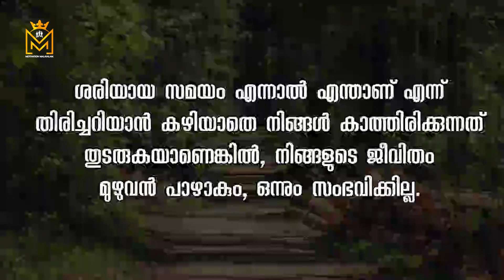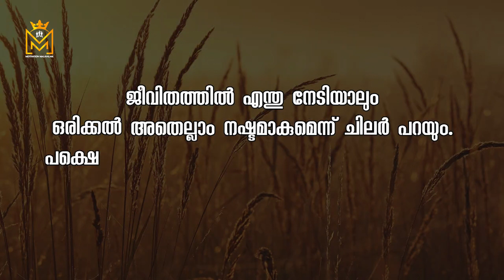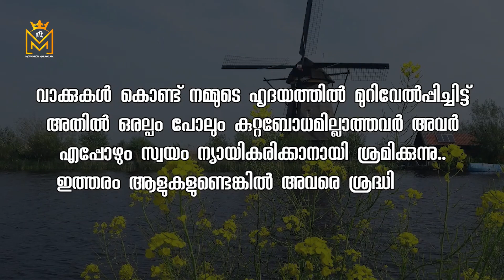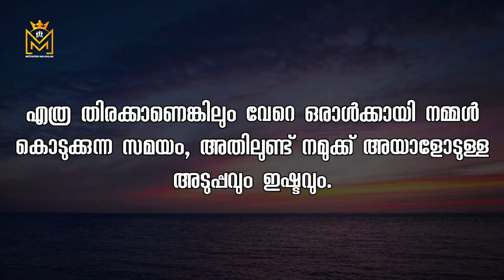Motivational Quotes Malayalam | Best thoughts for life | Psychology says